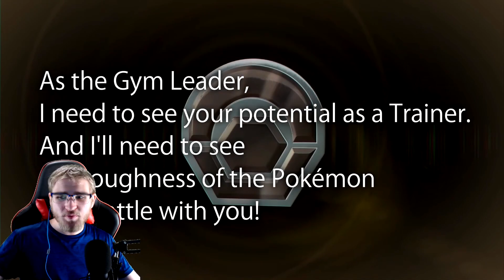Reacting To Pokemon Presents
The August 2021 Pokémon Direct came out, and like 90% of Youtubers, I saw this as an opportunity to make easy content.